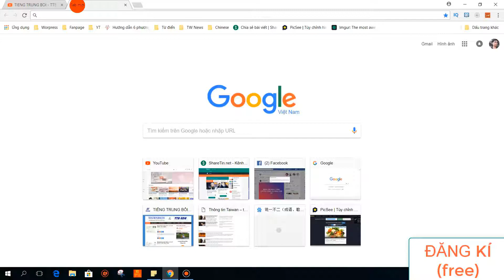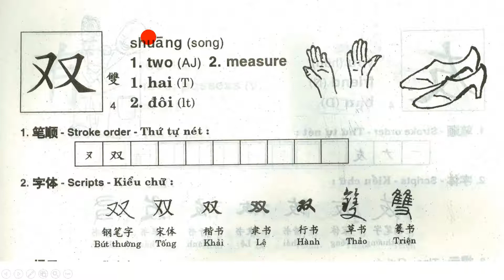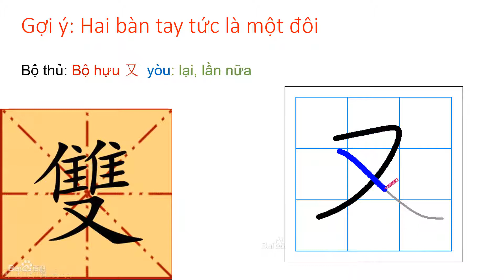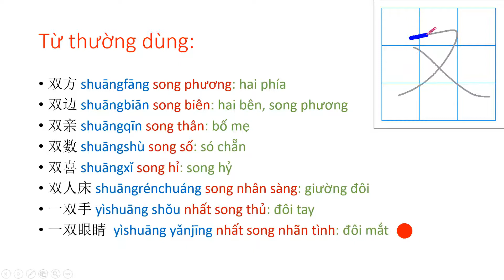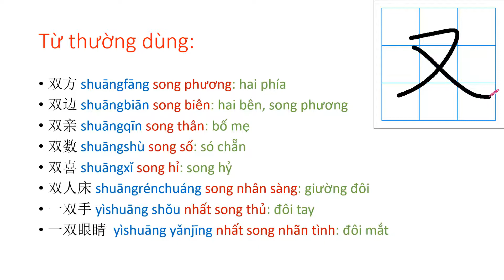Học chữ Hán | 500 chữ hán cơ bản nhất | no.39 chữ SONG | Song phương, hai, đôi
X

X